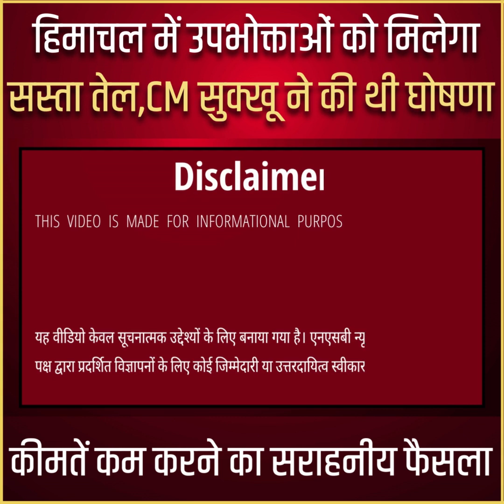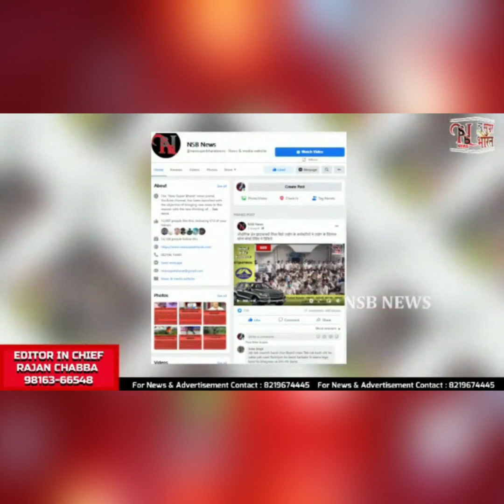हिमाचल में उपभोक्ताओं को मिलेगा सस्ता तेल,CM सुक्खू ने की थी घोषणा | NSB NEWS | HIMACHAL